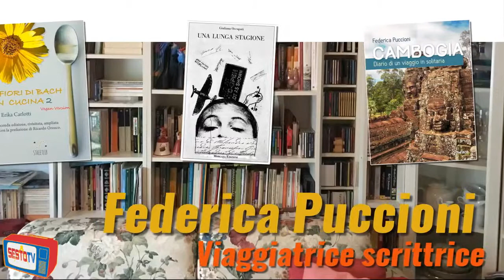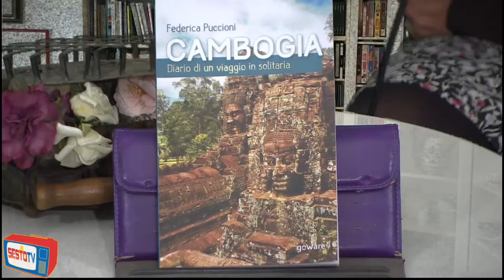170507 IncontroConFedericaPuccioni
Intervista a Fedrica Puccioni, una giovane autrice che ha pubblicato "Cambogia, diario di un viaggio in solitaria" edito da goWare.